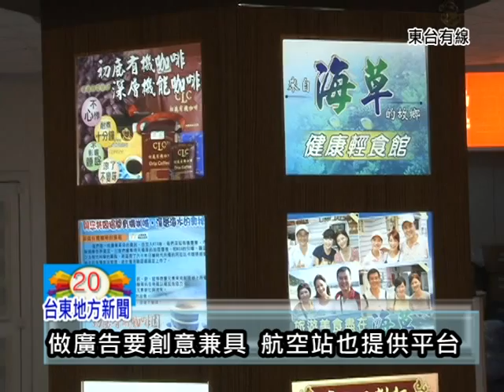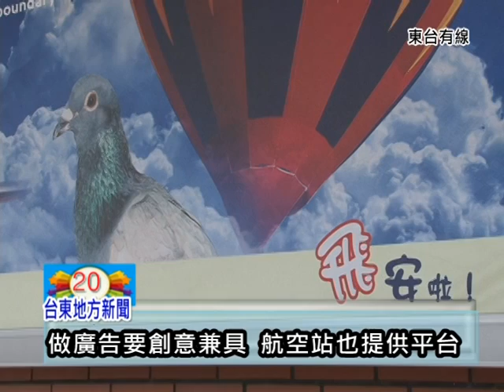10902航空站提供行銷平台.mpg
一般業者 為了促銷自己的產品及店家 可能會採取相當多種的
廣告行銷方式 現在其實也可以利用在觀光入口的地區
進行廣告
在台東的機場 現在設置了廣告燈箱
希望提供給 台東在地的業者 打知名度
因為價格便宜 也讓不少 業者搶著排隊等候

現在的廣告方式很多種 只要合乎你的需求
又有得到效果 相信都是可以嘗試的
記者 范曜麟的報導